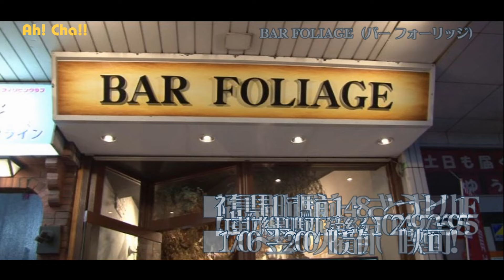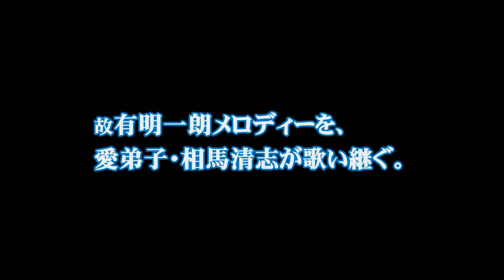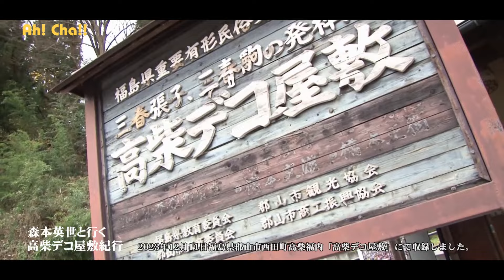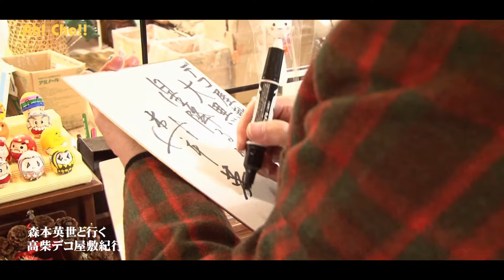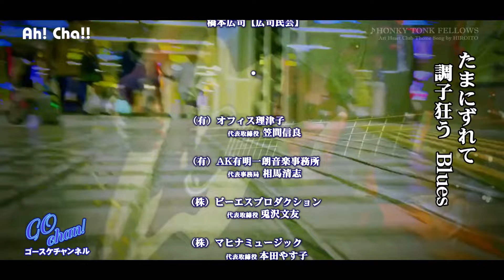ゆく時代くる時代【GOchan New Year Special Remakes】森本英世・大沢桃子・安倍理津子出演！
2023年大晦日に「昭和歌謡浪漫」をテーマにAh! Cha!! 特番として公開した４時間スペシャル『ゆく時代くる時代』。今回、総合司会を務めた Ah! Cha!! トーク番組『GOchan』のパーソナリティー・ゴースケが、再配信の強い要望に応え、自らの番組でその総集編を担った。
出演は、ムード歌謡界の貴公子・森本英世、昭和のスーパーアイドルでデュエットソングの女王と謳われた安倍里津子、平成演歌界のシンガー・ソング・ライター大沢桃子、そのほか、スマイリー健＆クリスタルファイブ、有明一朗、相馬清志らが勢揃い！　アートハートが贈る新春歌謡フェス『ゆく時代くる時代 総集編』をお楽しみ下さいませ！